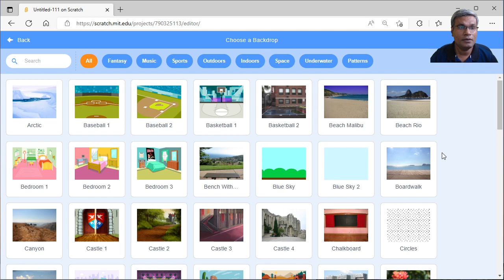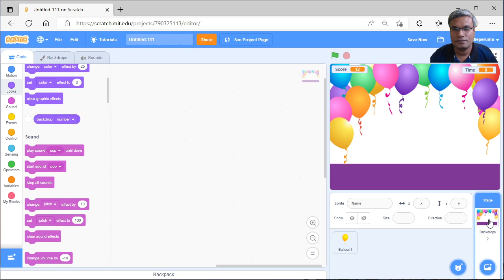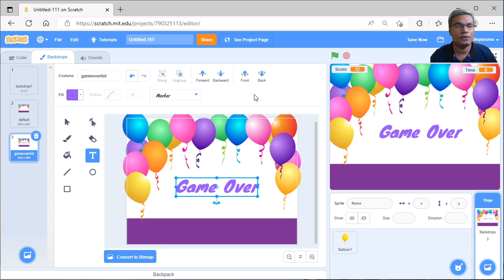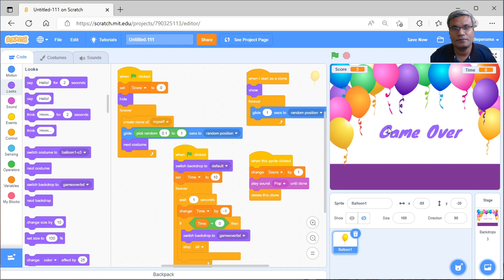Lesson 17: (17 වන පාඩම), බැලුම් ක්‍රීඩාව ලස්සන කරමු.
අද පාඩමෙන්:
Backdrop  එක මාරු කරමු.  Game Over වූ විට Game Over Screen  එකක් auto  එන්න program  කරමු.